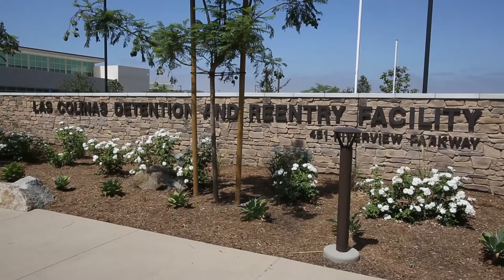Elena Durán Performs at the Los Colinas Detention & Reentry Facility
As a part of Elena Durán´s ongoing commitment to community outreach, she performed a series of concerts at corrections facilities in California in December 2015.  This performance was at the Los Colinas Detention & Reentry Facility in Santee, California on December 15, 2015.  A special thanks is owed to the San Diego Country Sherrif´s Department for making this video available.  for more information about Elena´s project.